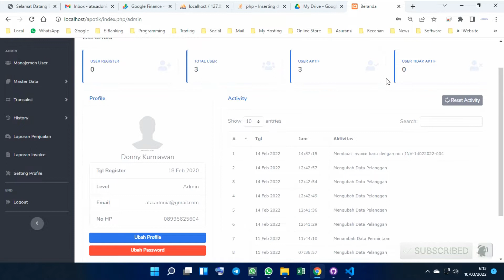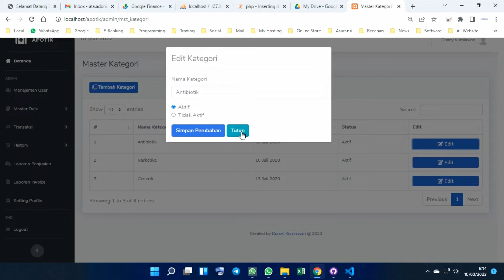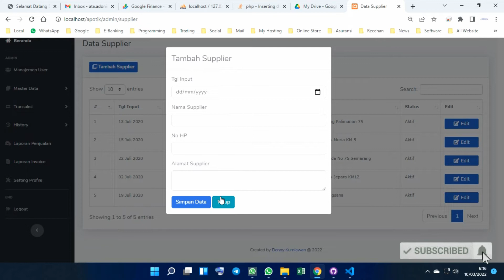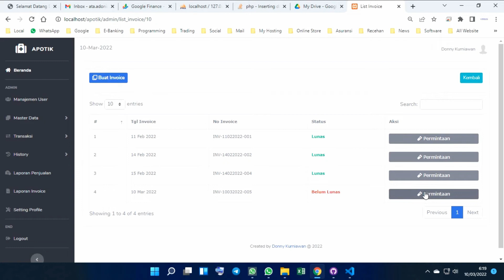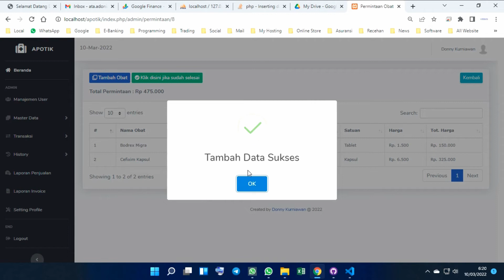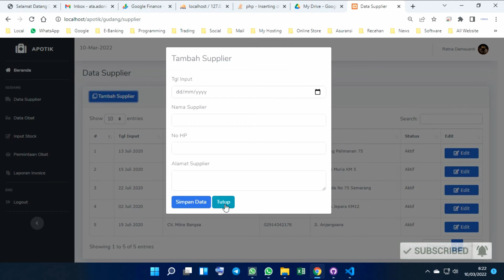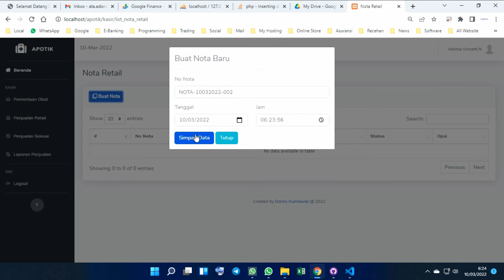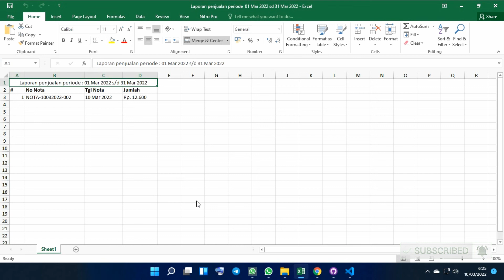Sistem Informasi Apotik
Aplikasi APOTIK merupakan aplikasi untuk memonitor jumlah pembelian dan permintaan ke pelanggan dan penjualan retail. Di aplikasi ini pengguna juga dapat memonitor jumlah obat keluar masuk dan harga jual serta harga beli obat. Untuk memudahkan pengguna juga, aplikasi ini dibekali fitur aktivitas yang dilakukan oleh pengguna menurut level aksesnya. Segala laporan barang keluar masuk dapat diexport ke excel dll.
Tagihan dalam bentuk invoice dan nota penjualan juga terdapat dalam aplikasi ini.
Ready untuk dipakai dan digunakan

Admin :
- Mengelola user profile
- Menambah Akun user login
- Melihat dan mereset aktivitas yang terjadi di user akunnya
- Mengelola master kategori obat
- Mengelola master jenis obat
- Mengelola master satuan obat
- Mengelola master obat
- Mengelola data supplier
- Menginput transaksi stock obat keluar dan masuk
- Menambah data pelanggan dan mengelola data pelanggan
- Melihat history obat keluar dan stock masuk
- Melihat history permintaan pelanggan
- Melihat laporan invoice dan penjualan retail dalam bentuk export excel, dll

Gudang:
- Mengelola user profile
- Mengelola master obat
- Mengelola data supplier
- menginput data transaksi permintaan pelanggan
- Menambah Invoice baru
- Melihat laporan invoice dalam bentuk export excel, dll

Kasir :
- Mengelola user profile
- Menjual secara retail kepada pelanggan retail
- Mencetak Nota penjualan dengan Printer Thermal (POS)
- Melihat laporan nota penjualan dalam bentuk export excel, dll